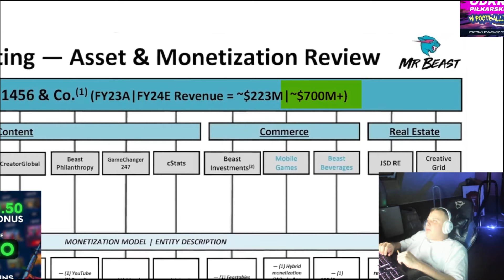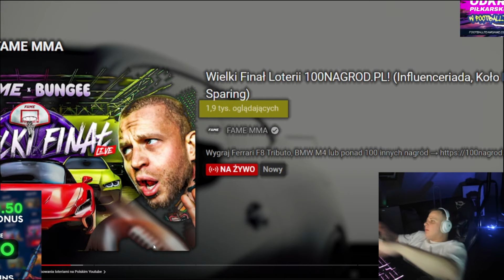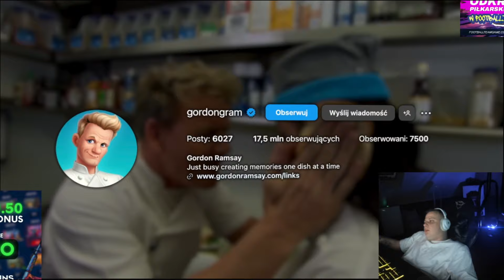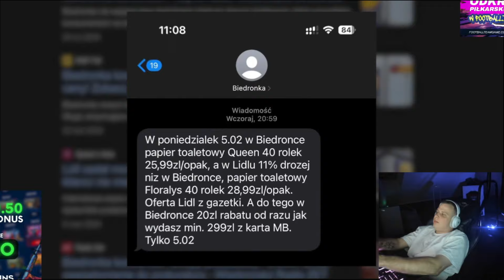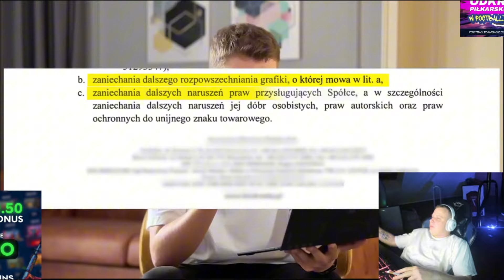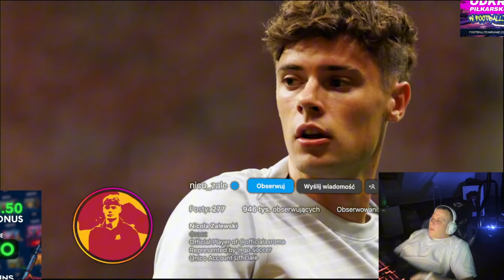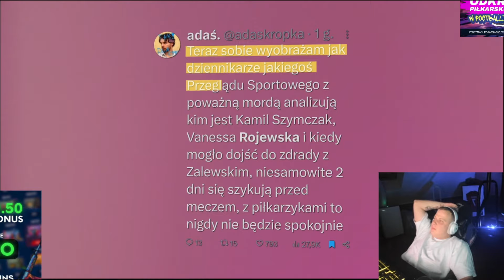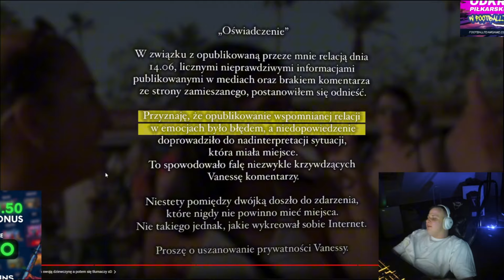NITRO OGLĄDA NEWSY KONOPSKIEGO (MRBEAST, BUNGEE, BUDDA, GORDON RAMSEY, ZALEWSKI, VANESSA)